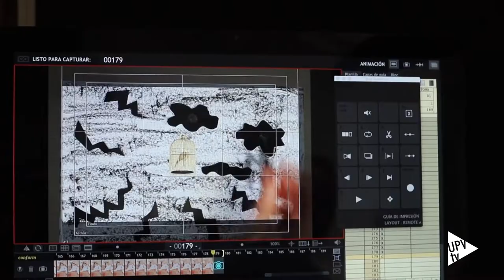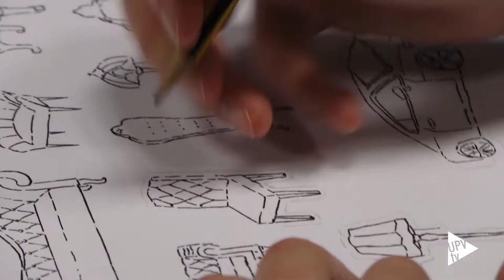Animación para ayudar a mujeres víctimas de violencia de género - Noticia @UPVTV, 10-06-2022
Concienciar acerca de la violencia de género, por medio del arte y en un contexto de aprendizaje. Con este objetivo se desarrolló el taller “Imágenes con memoria, autorretratos de superación” en el que, a partir del testimonio de un grupo de mujeres víctimas de violencia de género y a través de la animación digital, se ha puesto en valor su capacidad de resiliencia y el valor terapéutico del arte.